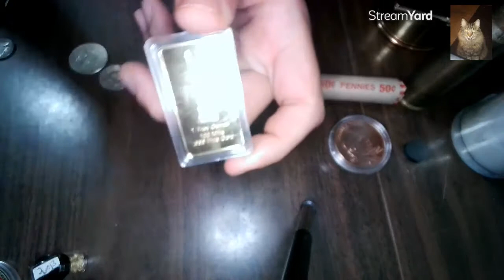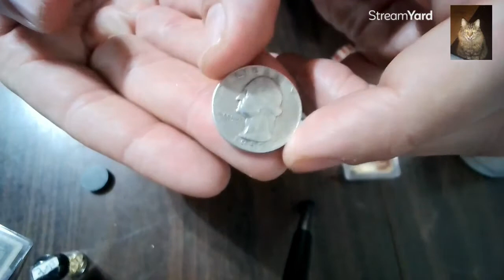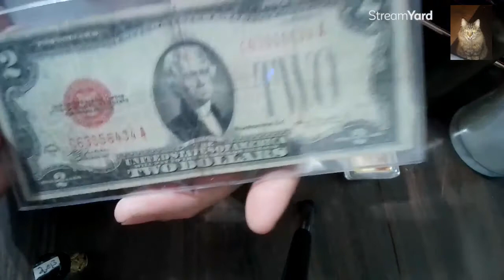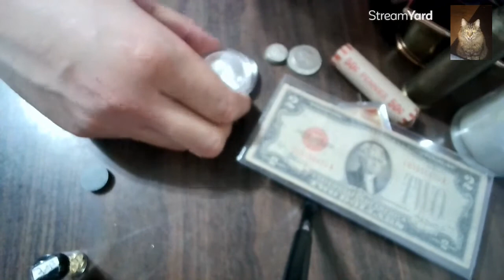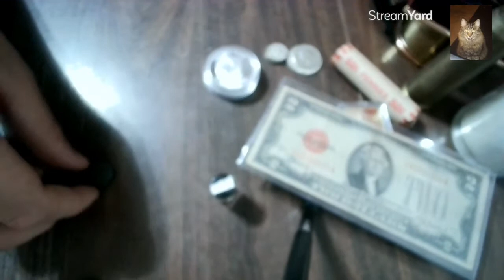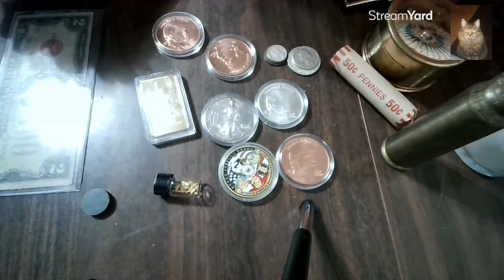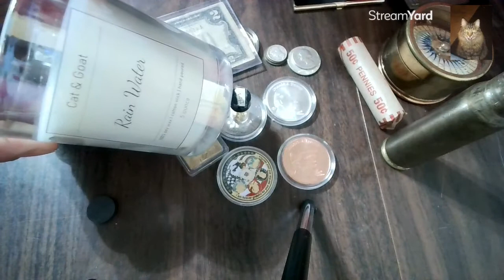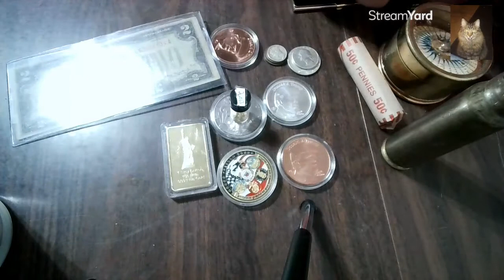Side Stack 2021 Breakdown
Thank you all for all of your support!